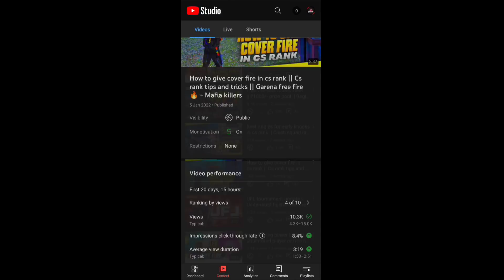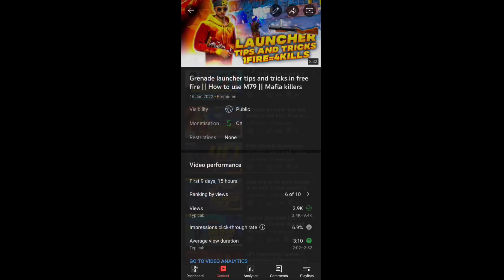Some useless cs rank tips and tricks || Stupid Youtubers || Mafia killers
1.Garena Free Fire Indonesia
2.Garena Free Fire Brazil
3.Garena Free Fire Brasil
4.Garena Free Fire India
5.Garena Free Fire Singapore
6.Garena Free Fire Thailand

  NAME    :- ✦MK彡ⓛⓘⓞⓝⓢ

  NAME    :- @ㅤUNDERRATED
    (only for esports players)

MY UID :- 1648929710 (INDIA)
NAME   :- UE-Rakesh

                   :- 8gb ram
                   :- 128gb rom
                   :- Qualcomm Snapdragon 860 SoC

how to make coordination in cs rank
cs rank tips and tricks
cs rank comeback tips and tricks
cs rank mistakes
cs rank heroic rank push tips and tricks
cs ranked tips and tricks
cs tips and tricks ff
clash squad live
clash squad custom
clash squad
how to play with random players
how to handle full squad in cs rank
how to get booyah in every clash squad rank
how to reach heroic in 24 hours
how to reach grandmaster in cs rank
how to rush with random players
top 10 tips for clash squad rank
top 10 clash squad tips and tricks in free fire
top 10 cs rank mistakes
best guns for cs
best characters for cs rank
1vs4 in clash squad rank
win every time in clash squad
free fire clash squad rank tips and tricks
free fire
free fire max
Mafia killers

I hope that you will enjoy this video.

MAFIA KILLER